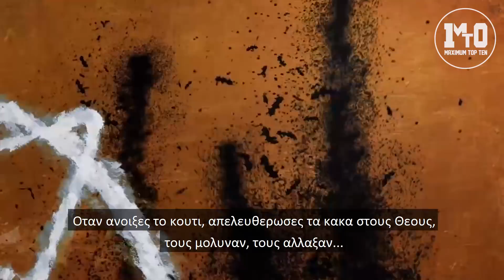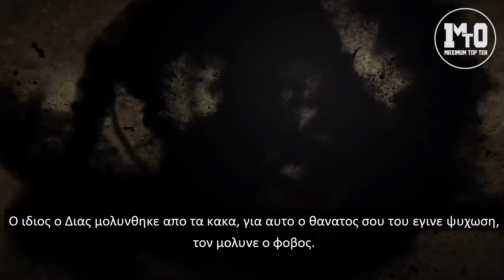GOD OF WAR 3 HD (PS4) - ΕΛΛΗΝΙΚΟ WALK-TROUGH ΜΕΡΟΣ 14 - ΤΟ ΤΕΛΟΣ (ΥΠΟΤΙΤΛΟΙ)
MAXIMUM TOP 10 - GOD OF WAR 3 HD (PS4) - ΕΛΛΗΝΙΚΟ WALK-TROUGH ΜΕΡΟΣ 14 - ΤΟ ΤΕΛΟΣ (ΥΠΟΤΙΤΛΟΙ)

All videos in the video are credited and i do not own them.